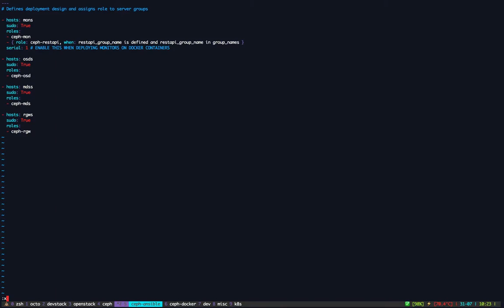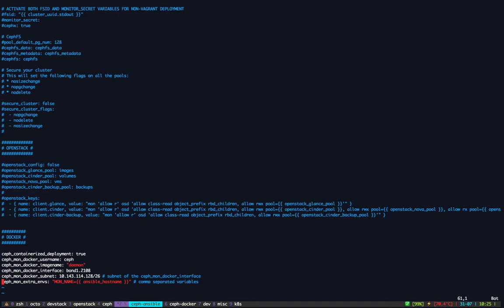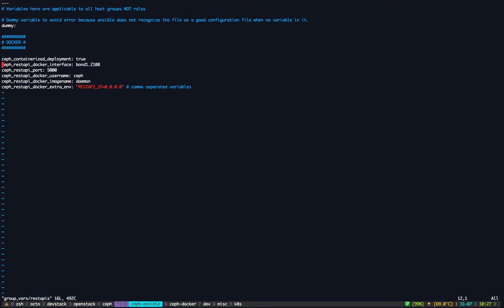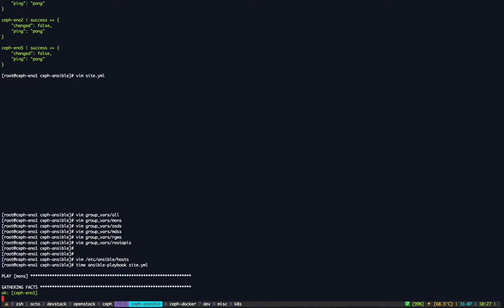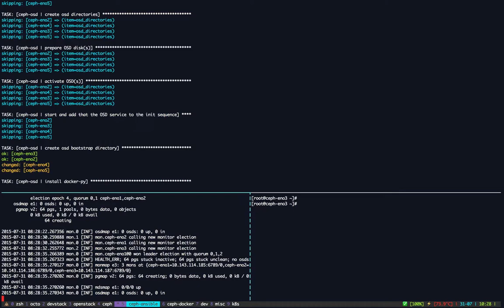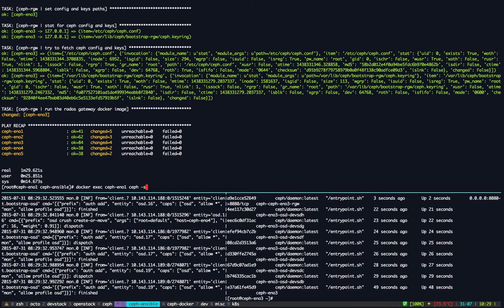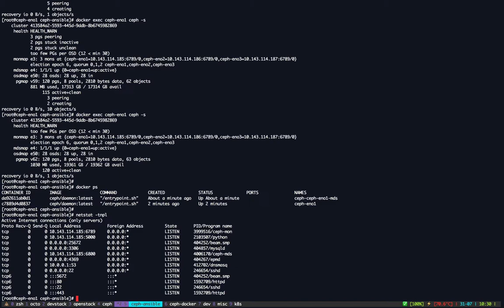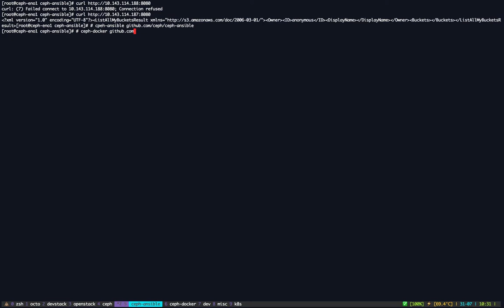Deploy Ceph in Docker containers with Ansible